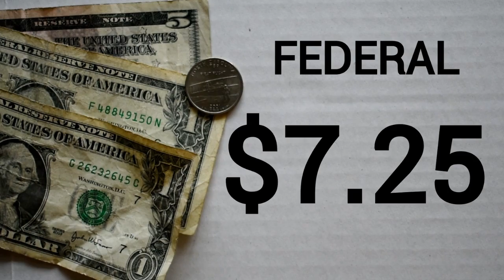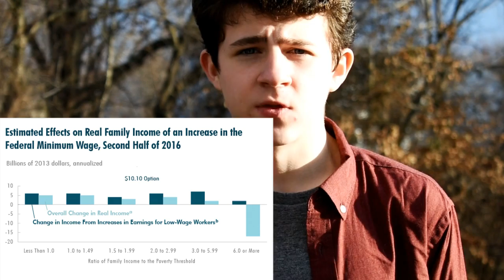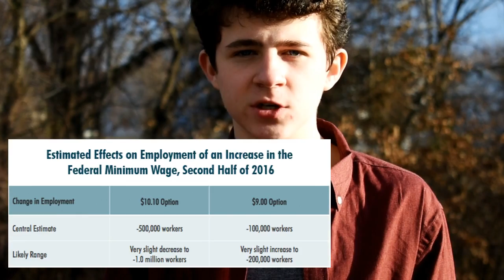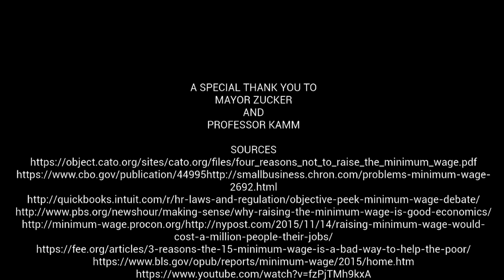Informational 2: Seven Twenty Five